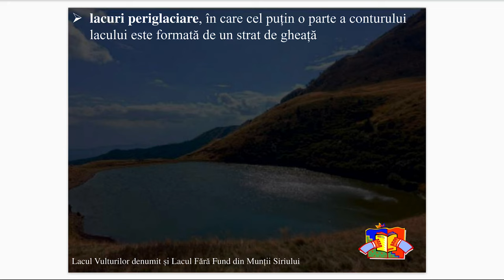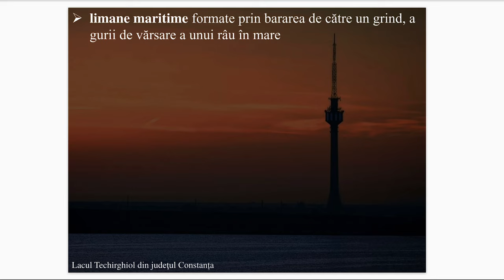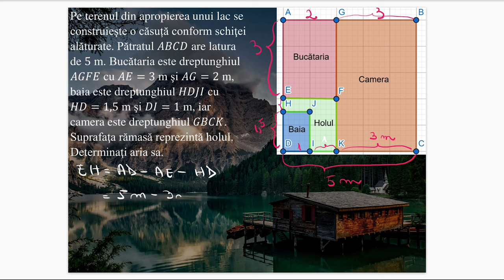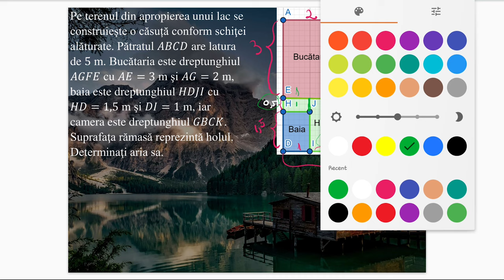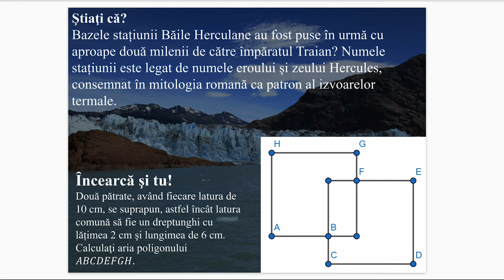Aria pătratului și aria dreptunghiului